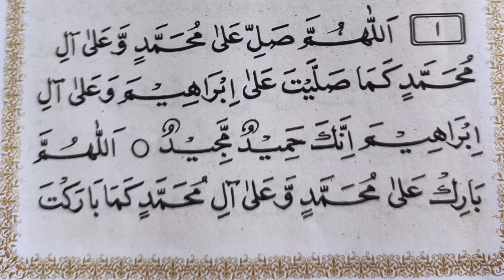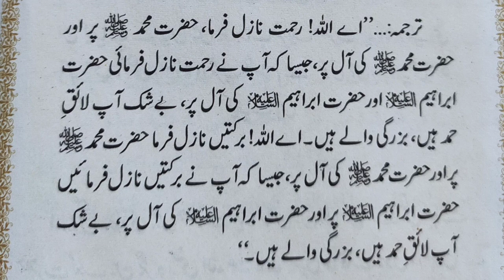darood sharif in beautiful voice || darood sharif allah humma sallay ala | darood ibrahimi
darood ibrahimi in beautiful voice
darood ibrahimi
صلی_اللہ_علیہ_واٰلہ_وسلم
*درود شریف کا ایک منٹ کا ثواب اعداد و شمار کی روشنی میں*

ایک منٹ میں آپ اپنے پیارے نبیﷺ پر درود و سلام کا یہ کلمہ ''صَلّٰی اللّٰہ عَلَیْہِ واٰلہ وَسَلمْ" تقریباً 50 مرتبہ کہہ سکتے ہیں، اس کے عوض اللہ تعالیٰ آپ پر اپنی طرف سے نقد (500) رحمتیں نازل فرمائیں گے۔ اس لیے کہ ایک مرتبہ درود شریف پڑھنے والے پر اللہ تعا لی (10)رحمتیں نازل فرماتے ہیں۔
دلیل:
عن ابی ھریرة رضی اللہ تعالی عنہ ان رسول اللہﷺ قال: من صلی علیّ واحدة صلی اللہ علیہ عشراً (مسلم، ابوداود، ترمذی، نسائی)۔
ترجمہ:
حضرت ابوہریرہ رضی اللہ عنہ فرماتے ہیں کہ رسول اللہﷺ نے فرمایا! جو شخص مجھ پر ایک مرتبہ درود بھیجے گا اُس کے بدلے اللہ تعالیٰ اس پر دس رحمتیں نازل فرمائیں گے۔
امام شوکانی نے لکھا ہے کہ امام احمد اور نسائی کی روایت میں یہ ہے!! جو مجھ پرایک مرتبہ درود بھیجے گا اُس کے بدلے
اللہ تعالیٰ اس پر دس رحمتیں نازل فرمائیں گے، دس گناہ معاف فرمائیں گے، اور دس درجات بلندفرمائیں گے۔
امام نسائی، طبرانی، اور بزار کی ایک روایت میں یہ اضافہ ہے!
دس نیکیاں بھی اس کے نامہ اعمال میں لکھی جائیں گی۔
اس طرح اگر صرف 50 مرتبہ درود شریف پڑھنے کے ثواب کا اندازہ لگائیں، جس پر فقط ایک ہی منٹ صَرف ہوتاہے، تو اُس کی تفصیل کچھ یوں ہوگی..!!
ایک منٹ پر ایک دن میں "500 رحمتیں"
ایک ماہ میں "15000=30x500رحمتیں"
ایک سال میں "18,0000=12x15000رحمتیں"
20سال میں "36,00,000=20x18,0000رحمتیں"
مذکورہ احادیث کے مطابق (ان شاء اللہ) بیس سال میں 36,00,000 گناہ بھی معاف ہو جائیں گے، اتنی ہی نیکیاں بھی آپ کے نامۂِ اعمال میں لکھی جائیں گی اور قیامت کے دن اتنے ہی درجات بھی بلند ہوں گے۔

(نوٹ) مذکورہ بالا حساب صرف صلاۃ (درود شریف)کا ہے، جبکہ "صلى الله عليه وسلم" میں صلاۃ کے ساتھ سلام بھی ہے اس کا اجر الگ ہے۔